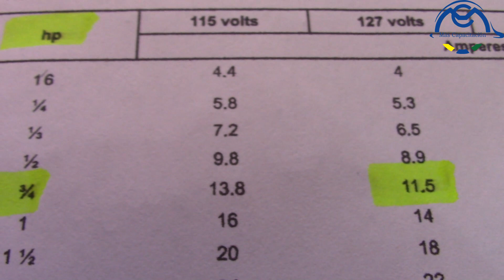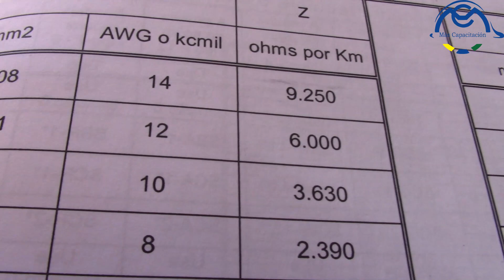Calculo de los conductores de una bomba de agua por impedancia Curso de una instalacion Cap 67